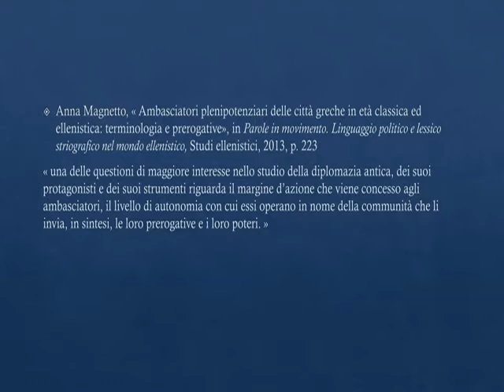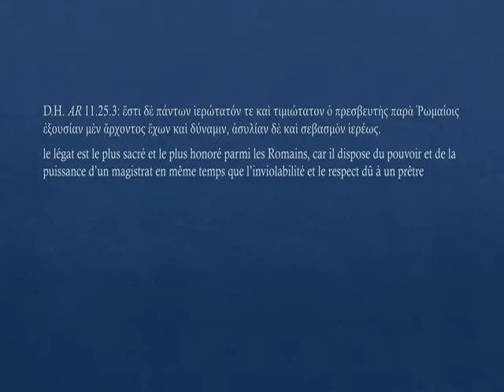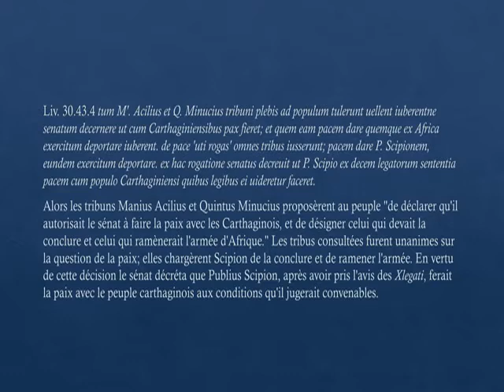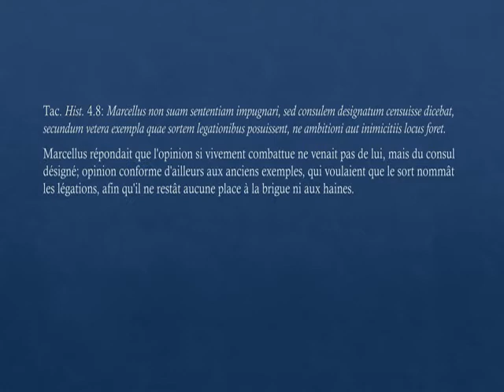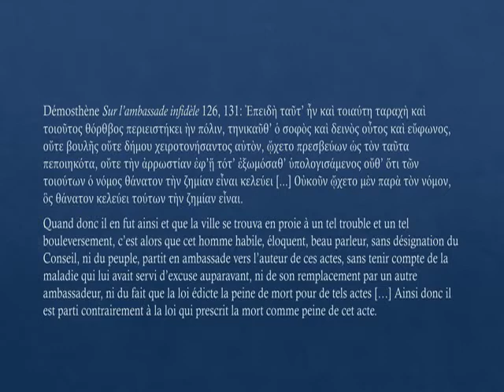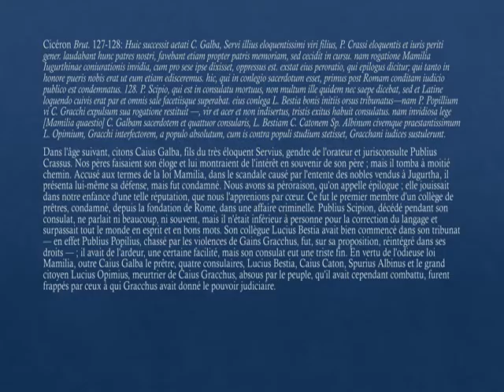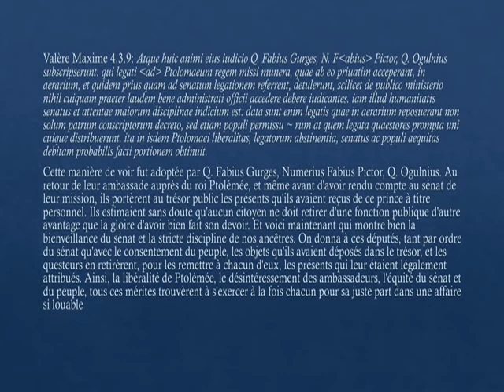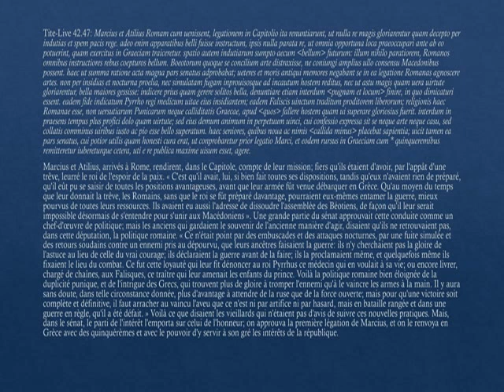Ghislaine Stouder (Poitiers), Contrôle et représentativité diplomatiques à Rome et hors de Rome